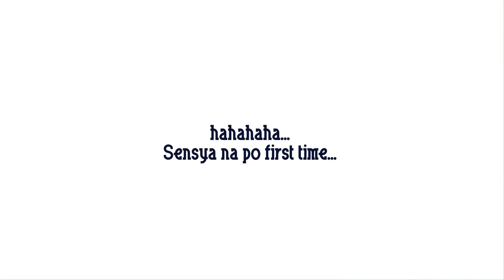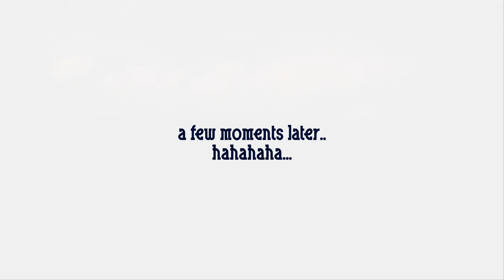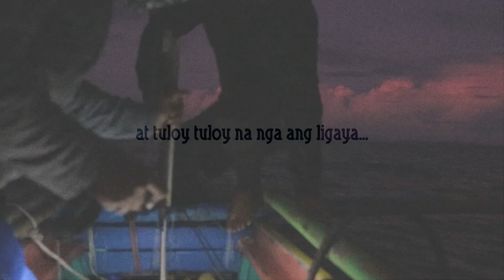Night jigging | Talakitok | Baracuda | Trevally | Tabaco City | Christian | Fishing adventure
Fishing adventure